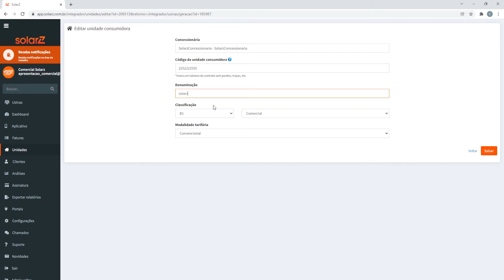CONTA CONTRATO E CONCESSIONÁRIA - JORNADA DO CLIENTE